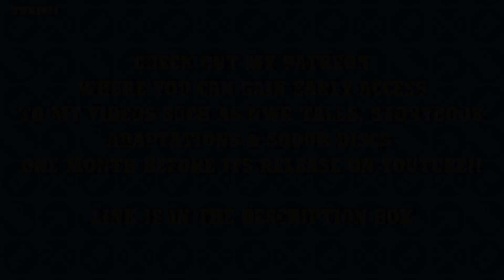NWR Sodor Discs: Toby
Toby Performed by Headmaster Hastings

Models & Routes:

Sodor Workshops, Ifor Engineering Works, Sodor Island 3D, The Sudrian Industries, The Marvellous Mainland Model Works, Crovans Gate Works, Ravenshire Works, Edward's branch line productions, Thomastugsfan.

Software: TRS19 Sony Vegas 13 Fraps

Original Thomas footage: David Mitton

For more of Headmaster Hasting's Music, please visit his channel, SoundCloud & Spotify.